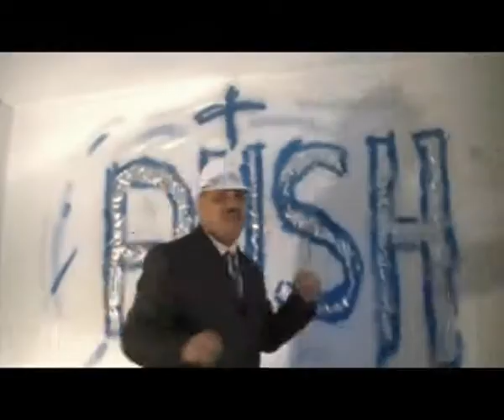Push - Pastor Edwardo Gonzales.avi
Give God the praise and PUSH